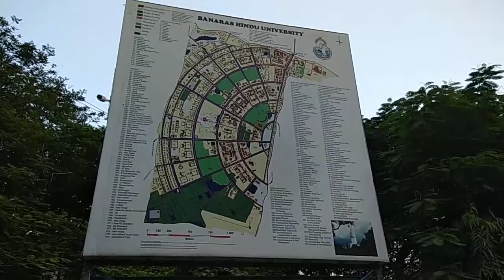BANARAS HINDU UNIVERSITY KASHI VARANASI UTTAR PRADESH